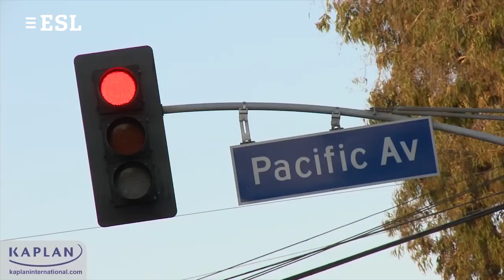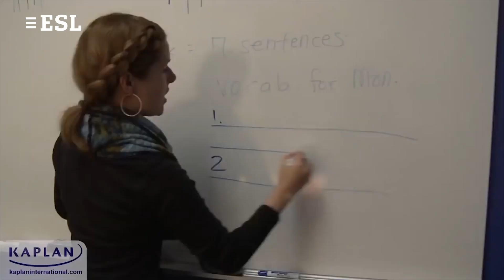Language school Kaplan International, Los Angeles